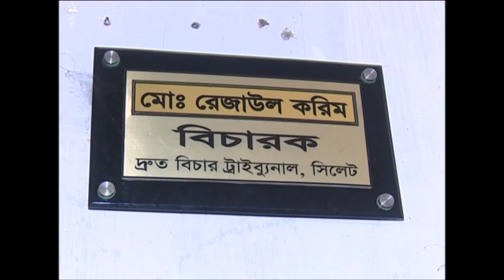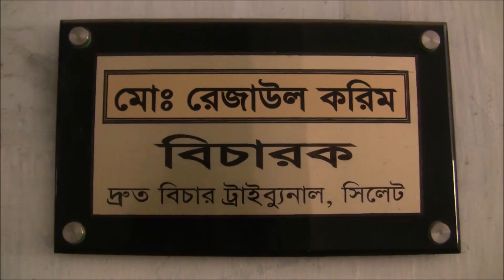সুনামগঞ্জের ছাতকের ইমনের রায় সিলেটে, জামাত নেতাসহ দন্ডিত চার। Sylhet tv news today live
সুনামগঞ্জের ছাতকের ইমনের রায় সিলেটে, জামাত নেতাসহ দন্ডিত চার। Sylhet tv news today